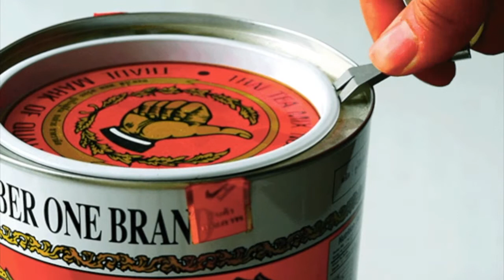CHIX: Solid Grade 5 Titanium Mini Tool